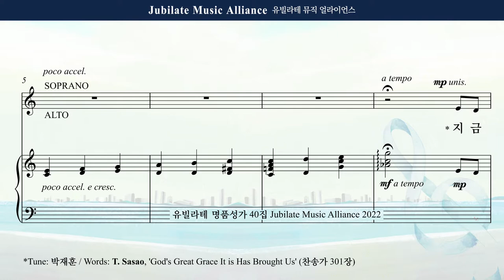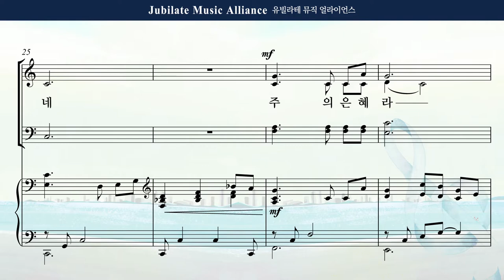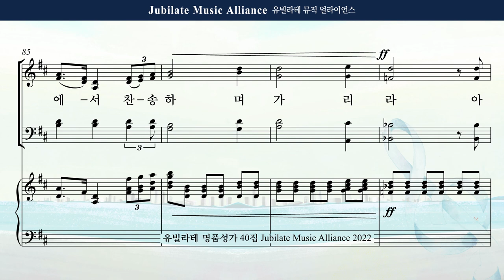[유빌라테 Special Edition 40집] 21. 조시형 - 지금까지 지내온 것 Alto